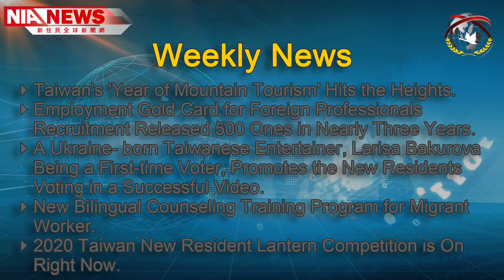1206 NIA影音新聞—英文（Video news from NIA）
1206 NIA影音新聞—英文（Video news from NIA）